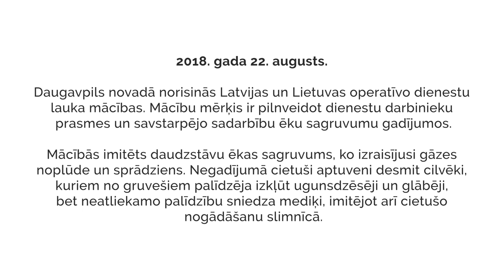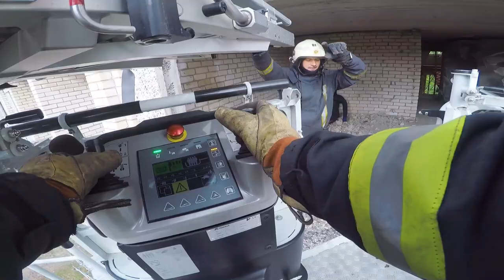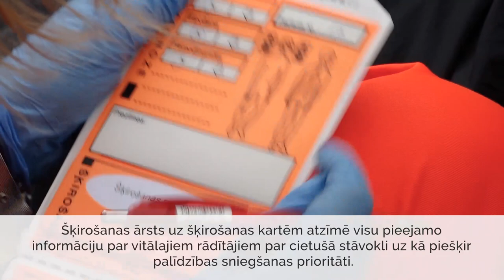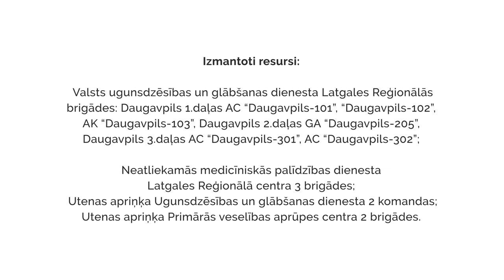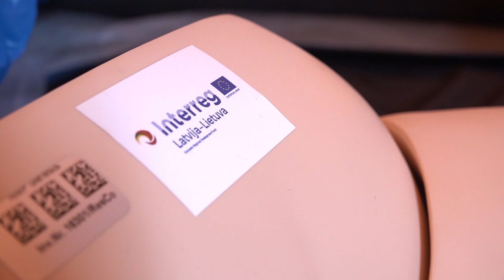Latvijas un Lietuvas glābšanas un NMP dienestu video no praktiskām mācībām, imitējot ēkas sagruvumu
Viens no nozīmīgākajiem pasākumiem projekta ResCo laikā bija 2018. gada augustā īstenotās abu valstu dienestu trīs dienu mācības Kalkūnes pagastā, Daugavpils novadā, imitējot ēkas sagruvumu ar daudz cietušajiem, kurās piedalījās aptuveni 100 mediķi un ugunsdzēsēji glābēji. Mācību procesam līdzi sekoja neatkarīgi eksperti, kuri pēcāk izstrādāja rekomendācijas starpvalstu un dienestu veiksmīgākai sadarbībai. Eksperti atzīmē, ka mācību dalībnieki ir guvuši neatsveramu pieredzi sadarbojoties ar glābšanas un medicīniskiem dienestiem no citas valsts, tomēr būtiski sadarbību sekmēt arī turpmāk - ir jārealizē regulāras teorētiskas un praktiskas apmācības, tostarp, iesaistot arī slimnīcas.

Šis video ir tapis projekta “Sadarbība, kapacitātes stiprināšana un kopīga risku mazināšana Latvijas un Lietuvas medicīnas un glābšanas personālam ēku sagruvumu gadījumā” (LLI-213) ietvaros, ko finansē Eiropas Savienības Interreg V-A Latvijas – Lietuvas programma 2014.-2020. gadam.

Kopējās projekta izmaksas ir 556 970,46 eiro. Projekta līdzfinansējums no Eiropas Reģionālās attīstības fonda ir 473 424,89 eiro

Par šī video saturu pilnībā atbild Neatliekamās medicīniskās palīdzības dienests un tas nekādos apstākļos nav uzskatāms par Eiropas Savienības oficiālo nostāju.